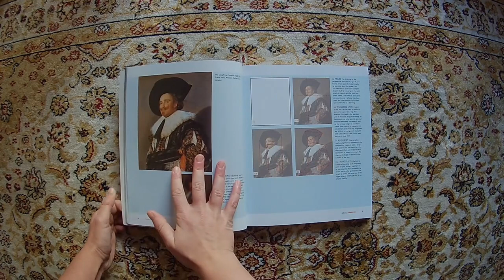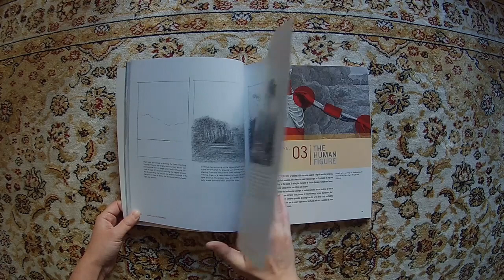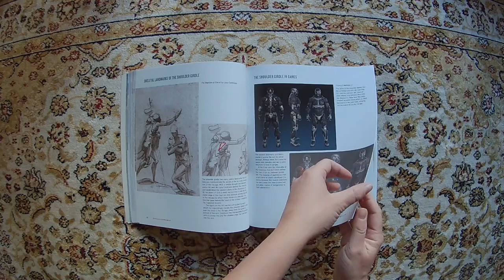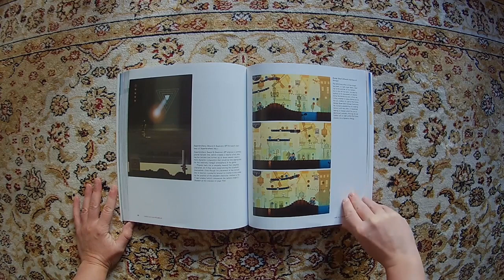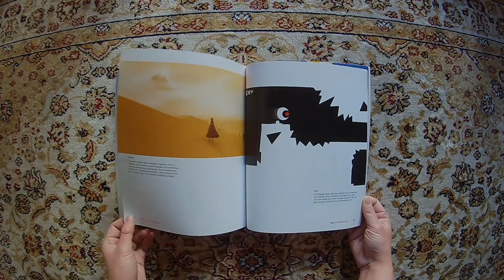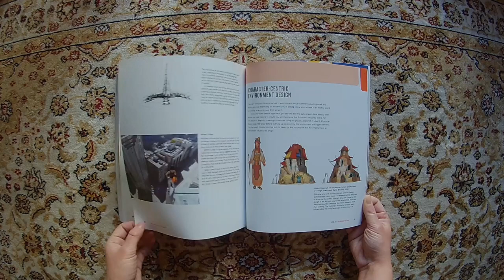Drawing basics and video game art | book flip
Drawing basics and video game art
This video is created for review purposes only.
Cette vidéo vise à simuler le feuilletage de l'oeuvre.

Auteur/Author:   Chris Solarshi
Editeur/Editor:  Watson Guptill
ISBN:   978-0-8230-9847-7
Publié/Published:  2012
Obtenu/Acquired:  Amazon

Piste son/Soundtrack:
Patrick Richmond